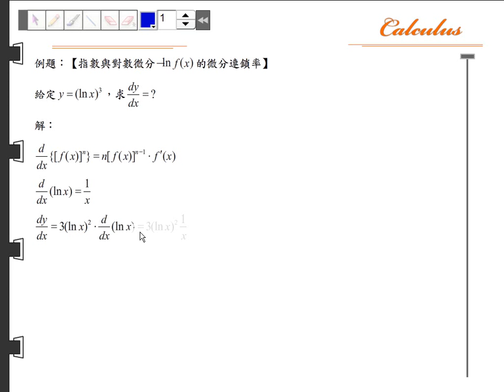第二章 導數~指數函數與對數函數的微分~解題精選~02 06 A04